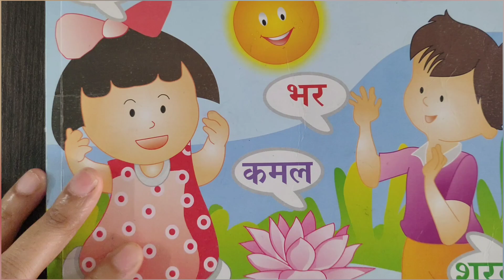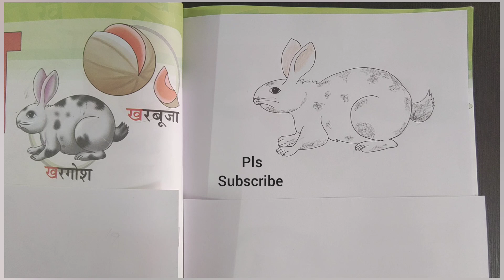How to draw a cute Rabbit/ Easy Rabbit drawing step by step tutorial for beginners/ drawing pictures